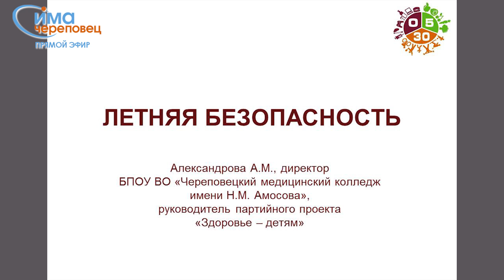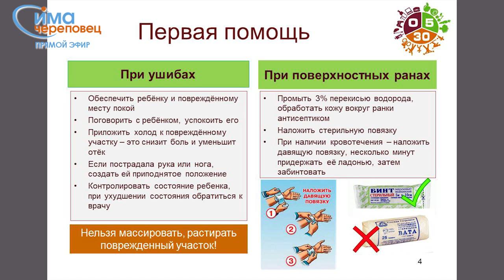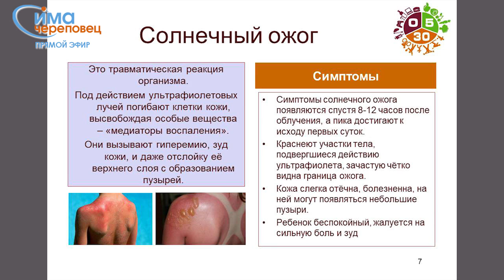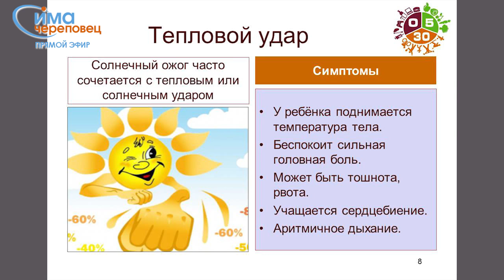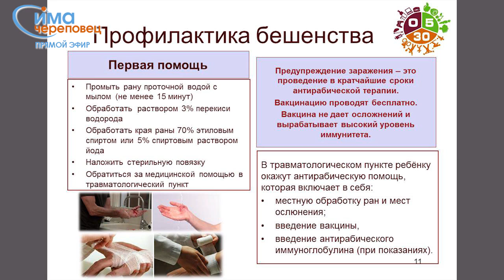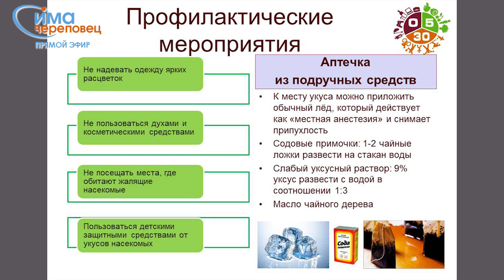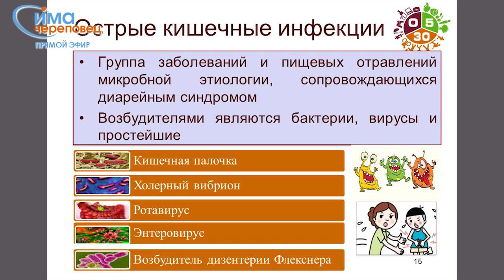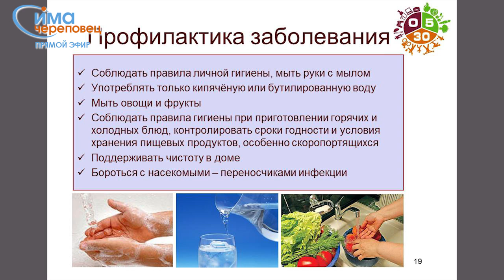Онлайн-лекция "Безопасность детей летом"